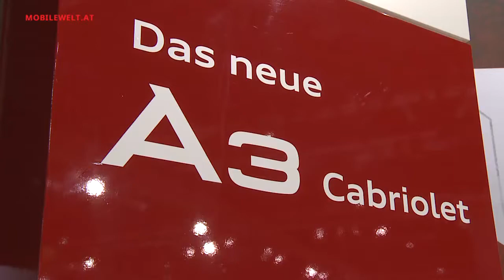Audi Vienna Autoshow 2014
Blickfang am Audi Stand bei der Vienna Autoshow 2014 ist das neue Audi A3 Cabriolet. Mit speziellem Akustikdach filtert das Stoffdach Außengeräusche besonders gut. (Redaktion